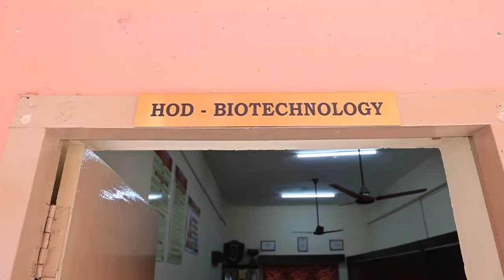Department of Bio Technology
Audio in this video from
Best of Kenny G Full Album - Kenny G Greatest Hits Collection
SME
On behalf of: Arista